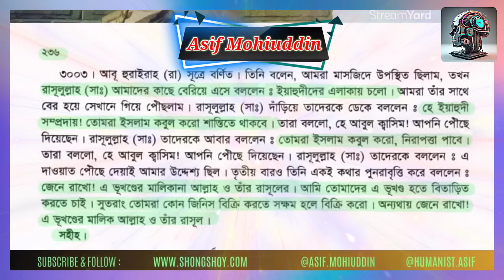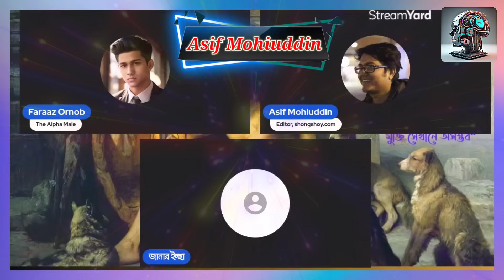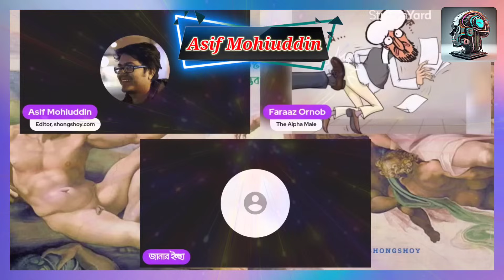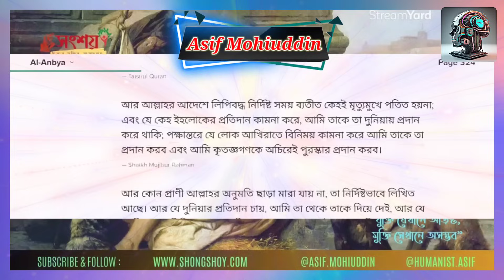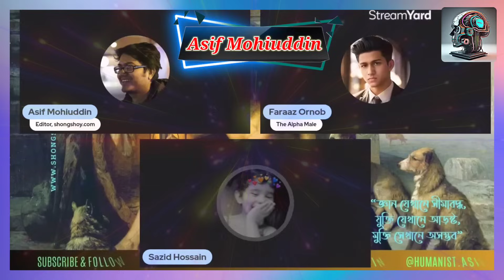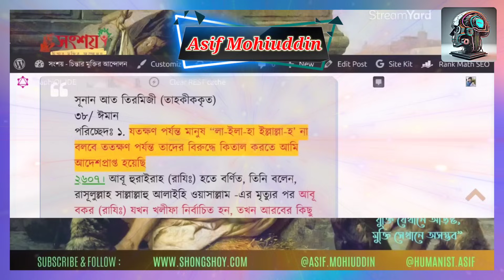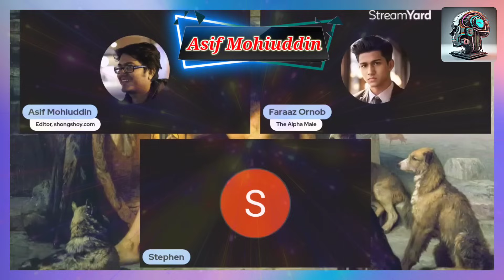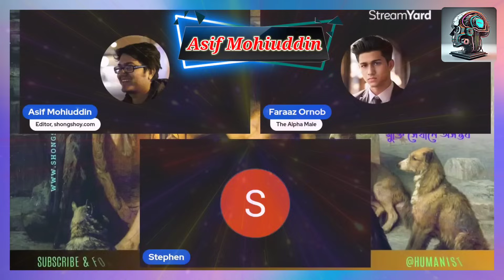নাস্তিক হলে কি কি পাওয়ার যাবে? নাস্তিকতার ভবিষ্যত। আসিফ মহিউদ্দিন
নাস্তিক হলে কি কি পাওয়ার যাবে?নাস্তিকতার ভবিষ্যত। আসিফ মহিউদ্দিন লাইভ। asif mohiuddin live.

সংশয় –
Asif Mohiuddin

Video Credit:-
Asif Mohiuddin